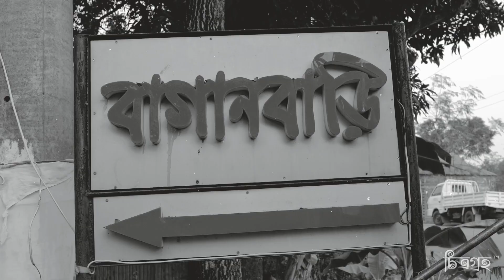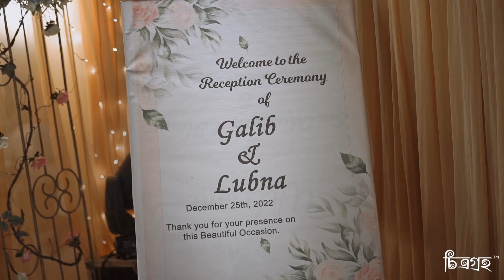Galib & Lubna Reception - Trailer